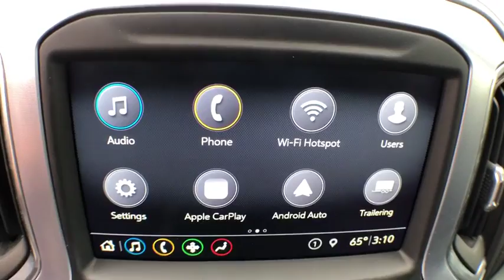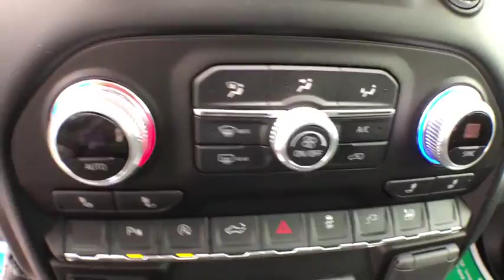2019 GMC Sierra 1500 Augusta GA, Aiken, SC, Grovetown GA, Evans GA, North Augusta SC FP0362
Quicksilver Metallic U 2019 GMC Sierra 1500 available at Master Automotive. Servicing Augusta, Georgia and Aiken, South Carolina as well as the Grovetown GA, Evans GA, North Augusta SC area.

Master Automotive
3710 Washington Rd

This vehicle is at Master Buick GMC in Augusta, GA.brbrbrSierra 1500 SLE, 4D Crew Cab, EcoTec3 5.3L V8, 8-Speed Automatic, RWD, Quicksilver Metallic, 12-Volt Rear Auxiliary Power Outlet, 2 USB Ports, 220 Amp Alternator, 3.42 Rear Axle Ratio, 4-Way Manual Driver Seat Adjuster, 4-Way Manual Passenger Seat Adjuster, 4-Wheel Disc Brakes, 6 Speakers, 6-Speaker Audio System Feature, ABS brakes, Air Conditioning, AM/FM radio, Brake assist, Bumpers: chrome, Chrome Grille, Cloth Rear Seat w/Storage Package, Cloth Seat Trim, Color-Keyed Carpeting Floor Covering, Compass, Deep-Tinted Glass, Delay-off headlights, Driver door bin, Driver vanity mirror, Dual front impact airbags, Dual front side impact airbags, Dual-Zone Automatic Climate Control, Electric Rear-Window Defogger, Electrical Lock Control Steering Column, Electronic Stability Control, Exterior Parking Camera Rear, EZ Lift Power Lock & Release Tailgate, Front 40/20/40 Split-Bench Seat, Front 40/20/40 Split-Bench Seat (AZ3), Front anti-roll bar, Front Center Armrest w/Storage, Front reading lights, Front Rubberized-Vinyl Floor Mats, Front wheel independent suspension, Fully automatic headlights, GMC 4G LTE, GMC Connected Access, Heated door mirrors, Heated Driver & Front Passenger Seating, Heated Steering Wheel, Heavy Duty Suspension, Illuminated entry, Keyless Open & Start, LED Cargo Area Lighting, Low tire pressure warning, Manual Tilt Wheel Steering Column, Manual Tilt-Wheel & Telescoping Steering Column, Occupant sensing airbag, OnStar & GMC Connected Services Capable, Outside temperature display, Overhead airbag, Overhead console, Panic alarm, Passenger door bin, Passenger vanity mirror, Power Door Locks, Power door mirrors, Power Front Windows w/Driver Express Up/Down, Power Front Windows w/Passenger Express Down, Power Rear Windows w/Express Down, Power steering, Power windows, Premium audio system: GMC Infotainment System, Radio data system, Radio: GMC Infotainment Audio System, Radio: Premium GMC Infotainment Sys w/Multi-Touch, Rear Dual USB Charging-Only Ports, Rear reading lights, Rear step bumper, Rear Wheelhouse Liners, Remote Keyless Entry, Remote keyless entry, Remote Start Package, Remote Vehicle Starter System, SLE Convenience Package, SLE Package, Speed control, Speed-sensing steering, Split folding rear seat, Steering Wheel Audio Controls, Steering wheel mounted audio controls, Tachometer, Theft Deterrent System (Unauthorized Entry), Tilt steering wheel, Tow Package, Traction control, Trailer Package, Trip computer, Variably intermittent wipers, Voltmeter, Wheels: 17 x 8 Bright Silver Painted Aluminum. Don't pay too much for the vehicle you want...Come on down and take a look at this terrific 2019 GMC Sierra 1500. $249 Dealer Fee. - Master Buick GMC -  After We Sell, We Serve Since 1937. Located in beautiful Augusta,GA. Friendly Staff, Savings, Selection, and Effortless Sales Process.
Cloth Rear Seat w/Storage Package,Remote Start Package,SLE Convenience Package,6 Speakers,6-Speaker Audio System Feature,AM/FM radio,Premium audio system: GMC Infotainment System,Radio data system,Radio: GMC Infotainment Audio System,Radio: Premium GMC Infotainment Sys w/Multi-Touch,Rear Dual USB Charging-Only Ports,Steering Wheel Audio Controls,Air Conditioning,Dual-Zone Automatic Climate Control,Electric Rear-Window Defogger,12-Volt Rear Auxiliary Power Outlet,4-Way Manual Driver Seat Adjuster,EZ Lift Power Lock & Release Tailgate,Power Front Windows w/Driver Express Up/Down,Power Front Windows w/Passenger Express Down,Power Rear Windows w/Express Down,Power steering,Power windows,Remote Keyless Entry,Remote keyless entry,Remote Vehicle Starter System,Steering wheel mounted audio controls,Electrical Lock Control Steering Column,Heavy Duty Suspension,Manual Tilt Wheel Steering Column,Manual Tilt-Wheel & Telescoping Steering Column,Speed-sensing steering,Traction control,4-Wheel Disc Brakes,ABS brakes,Dual front impact airbags,Dual front side impact airbags,Front anti-roll bar,Front wheel independent suspension,Keyless Open & Start,Low tire pressure warning,Occupant sensing airbag,Overhead airbag,Power Door Locks,Brake assist,Electronic Stability Control,Exterior Parking Camera Rear,Delay-off headlights,Fully automatic headlights,Panic alarm,Theft Deterrent System (Unauthorized Entry),Speed control